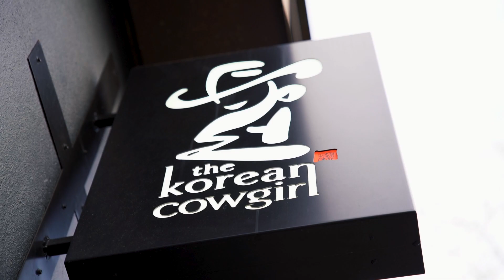The Korean Cowgirl Restaurant, Camden London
Credits:
Filmed by: Rhys Taylor
Produced by: Milc Creative

Cameras:

SONY A7III: A versatile camera ideal for both photography and videography, known for its exceptional image quality and low-light performance.

Lenses:
Samyang Zoom Lens: Samyang 24 - 70mm 2.8 - An all-around, versatile lens great for a range of shooting conditions.
Samyang Prime Lens: Samyang 50mm 1.4 - A prime lens known for its sharpness and beautiful bokeh, perfect for portraits and detailed shots.

Accessories:

External Monitor: Atomos Shinobi 5 inch - Provides crystal-clear monitoring and aids in achieving perfect focus and exposure.
Camera Rig: SmallRig - A durable and customizable rig that enhances the camera’s functionality and ease of use.
ND Filters: K&F Concept UK - Essential for controlling light and depth of field in bright conditions.
Gimbal: Ronin DJI RS3 - Offers stabilization for smooth and cinematic camera movements.